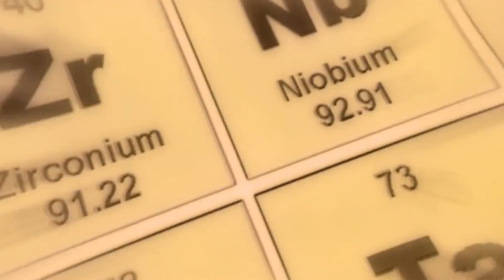Mtra. Georgina Espinosa. La Noche de las Estrellas 2019